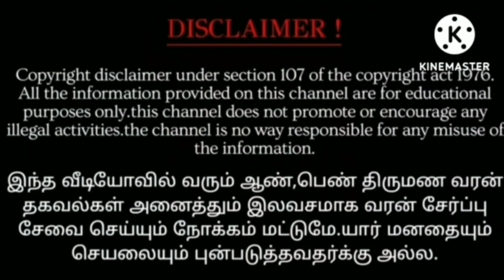Renuka Libra working in a private company wants a wage laborer groom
இந்த வீடியோவில் வரும் ஆண் பெண் திருமண வரன் தகவல்கள் அனைத்தும் இலவசமாக வரன் சேர்ப்பு சேவை செய்யும் நோக்கம் மட்டுமே. யார் மனதையும் செயலையும் புண்படுத்துவதற்கு அல்ல.